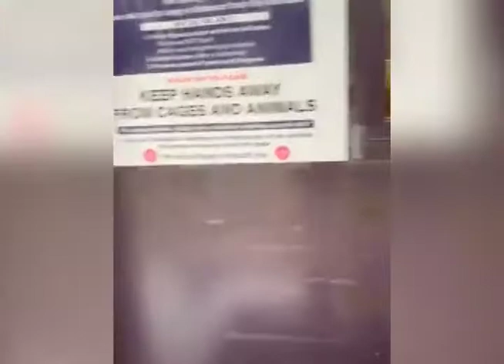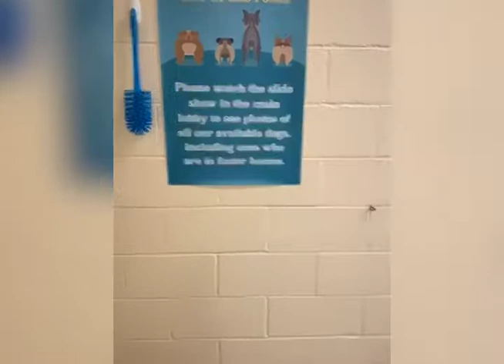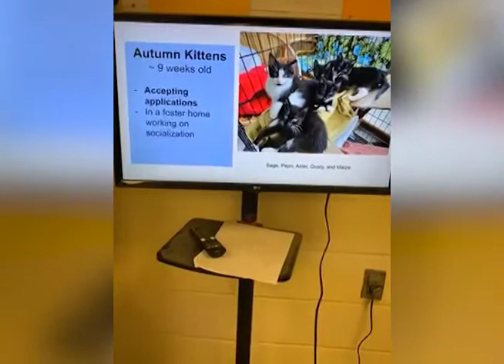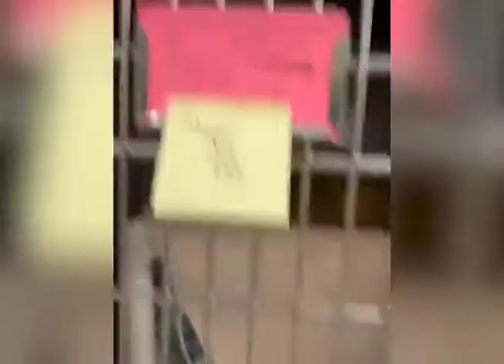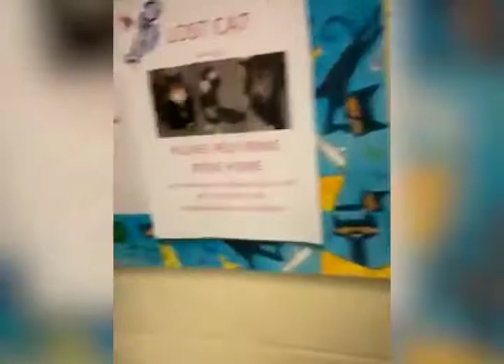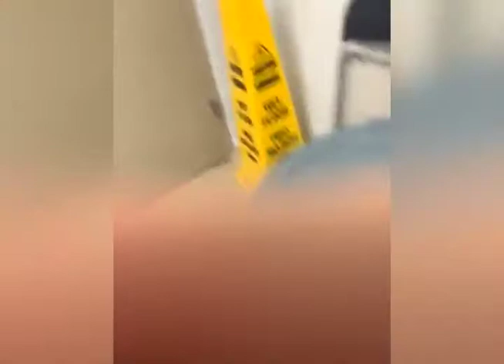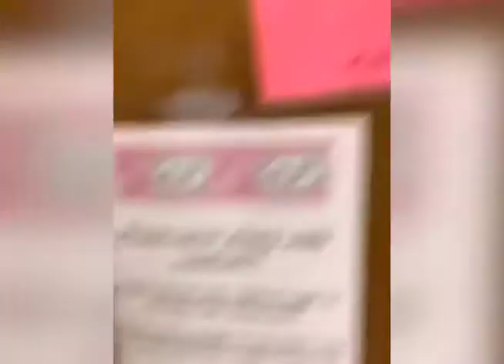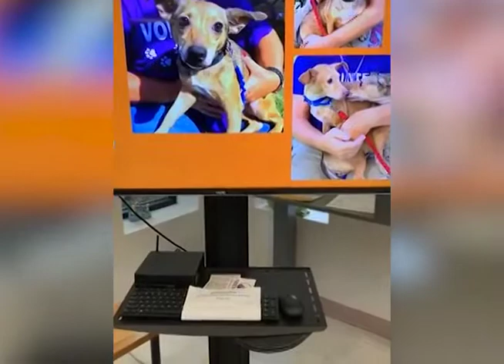Animal Care & Control Virtual Tour | October 4th, 2022